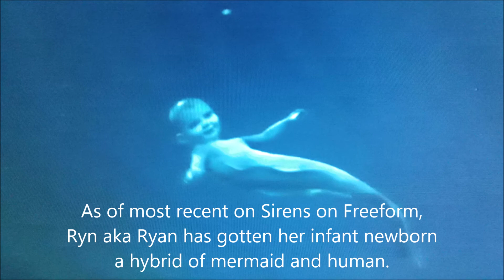Ministry of Magic Ride at Epic Universe; Newborn in Siren; Zoey 101 Reboot?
Ministry of Magic ride to debut at The Wizarding World of Fantastic Beasts at Epic Universe opening in 3 years; rumored theater attraction at Epic Universe themed for Fantastic Beasts; rumored Zoey 101 reboot; Ryn's newborn in Sirens on Freeform.